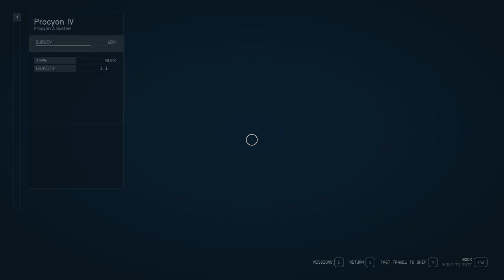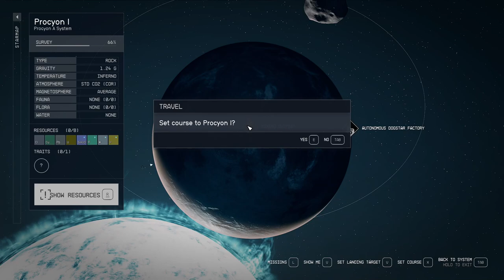STARFIELD Walkthrough Gameplay Part 21 Side Questing Top Of The List (FULL GAME)